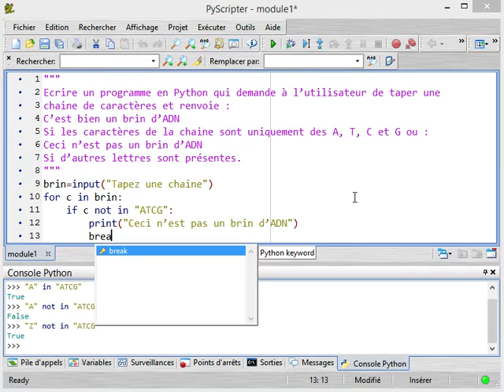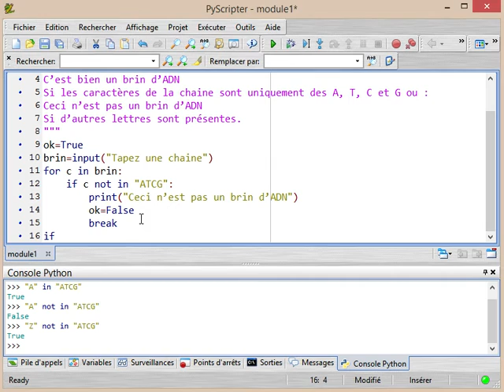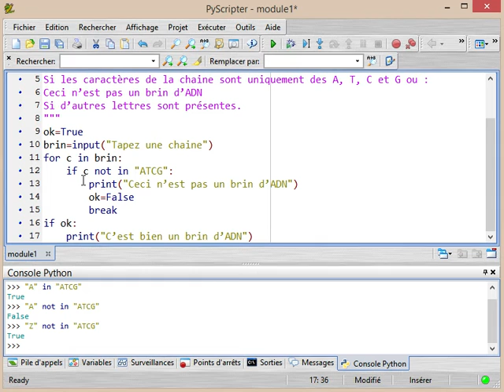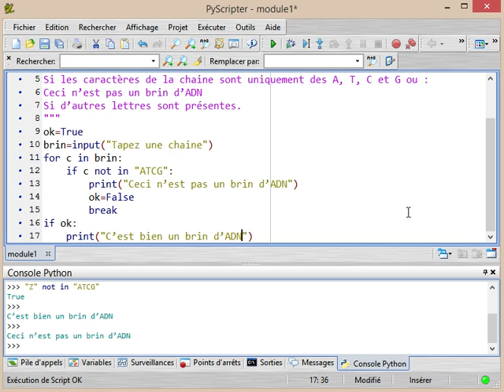Exercice Python : Brin d'ADN